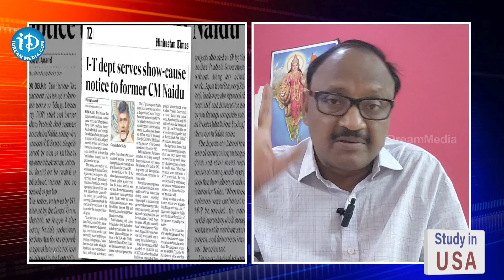100 కోట్లు అవినీతి బట్టబయలు | 100 crores corruption exposed chandrababu iDream Tadepalle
#100 crores corruption exposed Chandrababu iDream Tadepalle is an Official YouTube Channel Which Will Constantly Keep you Updated with the Latest Breaking News, Latest Political News, Trending Topics, Entertainment Videos, Viral Videos and others. Stay updated with Kakinada Latest Happenings and Other News on iDream Tadepalle .